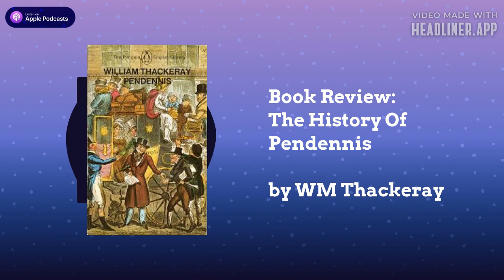Book Review: The History Of Pendennis